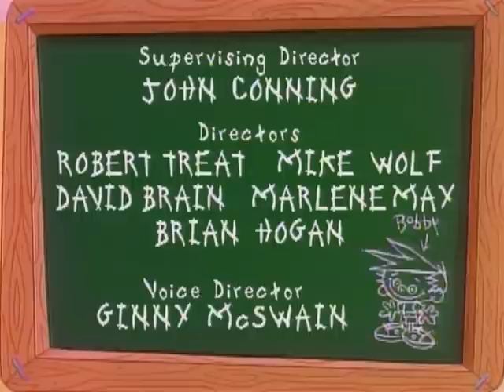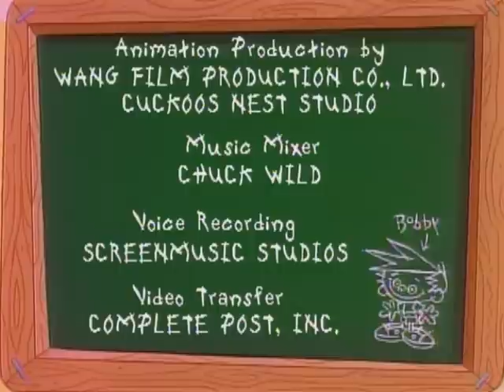Bobby's World - The Smell of a Tattletale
Bobby becomes tells the car pool moms what wrong things the other kids were doing.